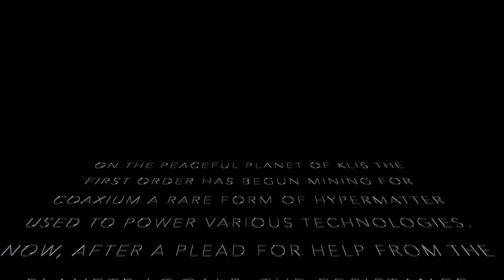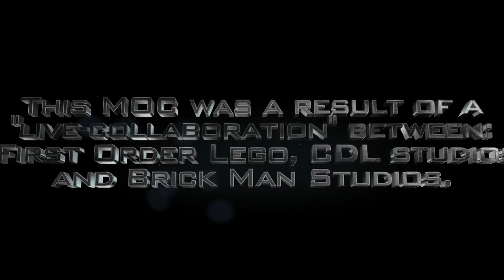LEGO Star Wars RebelLUG Collaboration- First Order outpost attack on Klis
Welcome to the first RebelLUG "live" collaboration in which our members met up in real life and built a MOC together. This time First Order Lego, CDLstudios and Brick Man Studios met up at Luke's (Firdst Order Lego) place in Split, Croatia.